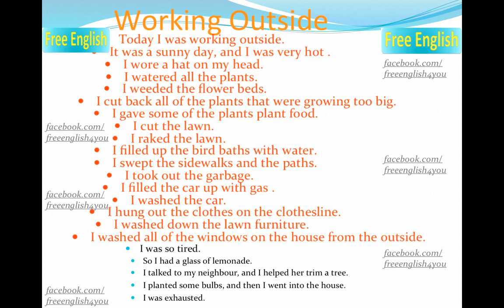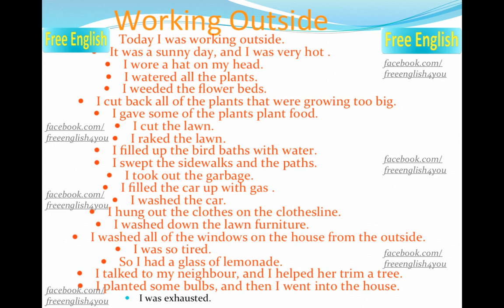Free English - Working Outside